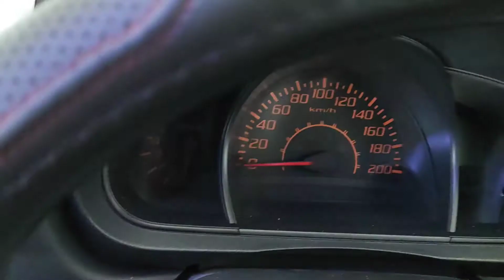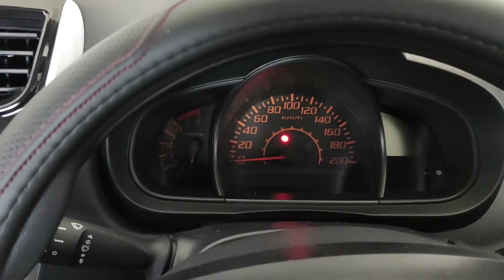Tips to Handle Cars Before, During and After Flooding.